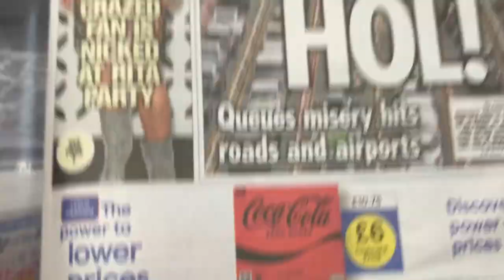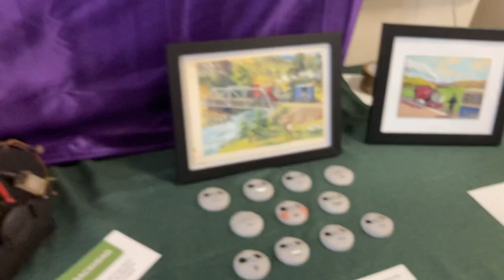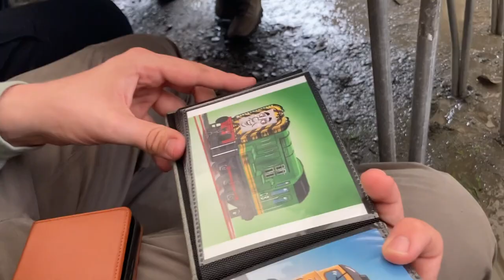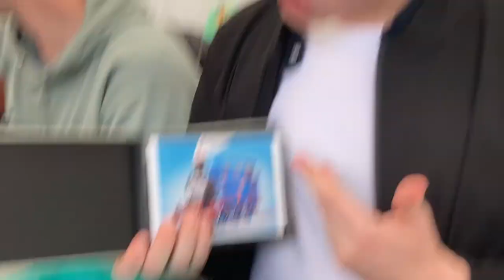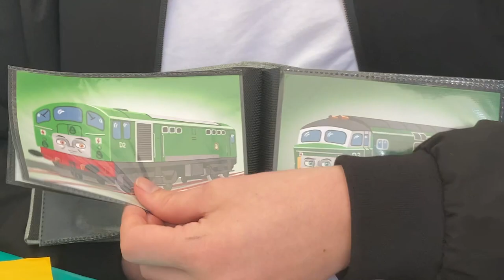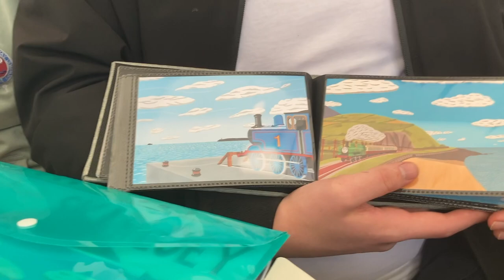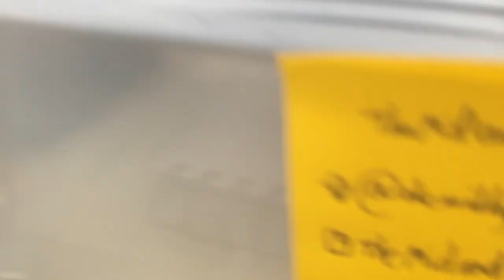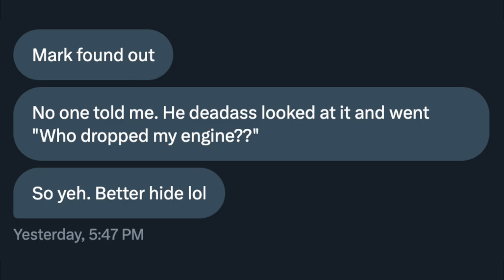Awdry Extravaganza 3 Vlog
It was me, Barry. I made everyone believe you were a tender engine for over 3 decades and waited for everyone to make fan art before I revealed you were a tank engine the entire time!